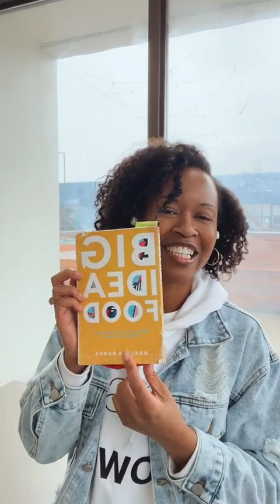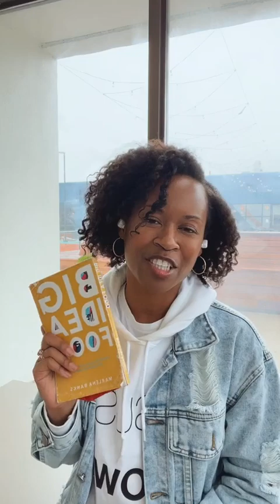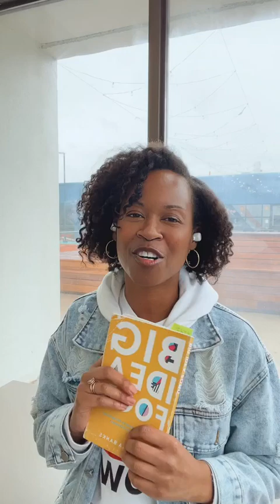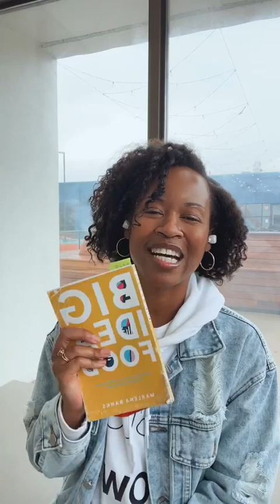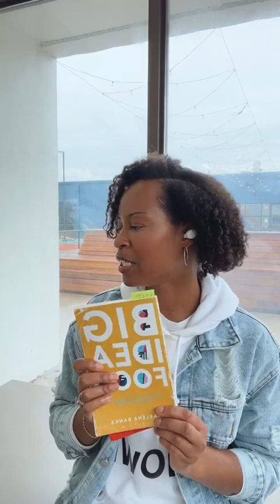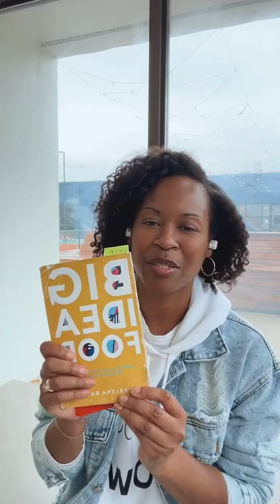Week 7: God is my CEO. // Marlena Banks-Parks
This was sooooo good OMG. We talked about:

🧠 How God is THE Expert on your industry

🤑 The fact that we have FREE access to His expertise (and how to tap into it)

👂🏾How to sharpen your ear to ear from God

📈 Strategies to make hearing from God easier

And so 👏🏾 Much 👏🏾 More 👏🏾 When I tell you this thang was RICH?! Tap innnnn 🔥🔥🔥🔥

(The study journal is coming soon! But you can grab the original devotional that these studies are based on at the link above)

You’ll get some dope perks, including access to the digital study guide we’re following each week.

1. What’s something you need to ask God for wisdom for?